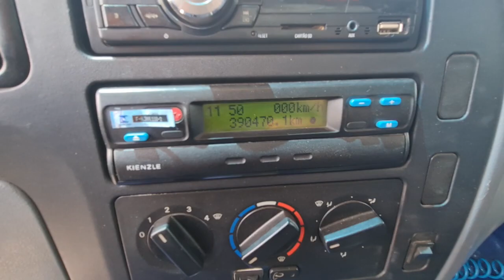Vale a pena comprar um MB 915 2008?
Vantagens: Caminhão conservado com ótimo custo benefício. Motor forte e baixo consumo/manutenção. Cabine toda original e alinhada. Interior em bom estado, apenas com algumas marcas de uso mas nada que interfira na experiência. Possui ar condicionado, rádio AM/FM e VE.
Chassi: Completamente alinhado sem soldas ou empenos. Chassi com 5,50m de comprimento e entre eixos de 3,60m.
Implemento: Baú em bom estado, conforme nas fotos. Possui altura de 3,20m, largura de 2,30m e 5,30m de comprimento.
Pneus: Medida 215/75 e conforme as fotos os pneus da tração são borrachudos reformados e os dianteiros lisos, ambos com cerca de 90% de borracha.
Cabine: Externa muito conservada, toda original, lacrada! Interior bem conservado com algumas marcas de uso, mas nada que atrapalhe a experiência.
Mecânica: Motor em ótimo estado de funcionalidade sem avarias ou vazamentos.
Câmbio: Manual de 5 marchas. Troca macia e não apresenta falhas ou vazamentos.
Diferencial: Em ótimo estado de funcionamento sem vazamentos ou avarias.
Venha até a Auto Bruno Trucks ver essa máquina de perto, fazer um teste drive e comprovar a sua qualidade. Nossos anúncios são 100% transparentes mostrando as vantagens e desvantagens de cada item, não queremos vender a qualquer custo e sim que você vire nosso cliente. Não há DINHEIRO que pague a SEGURANÇA de comprar um seminovo com a QUALIDADE Auto Bruno Trucks. Somos uma agência com credibilidade e há vários anos no mercado, uma das mais bem conceituados nesse segmento em todo Brasil. Anúncio de um caminhão que existe, não é anúncio para tentar vender consórcio, fique atento com anúncios falsos.